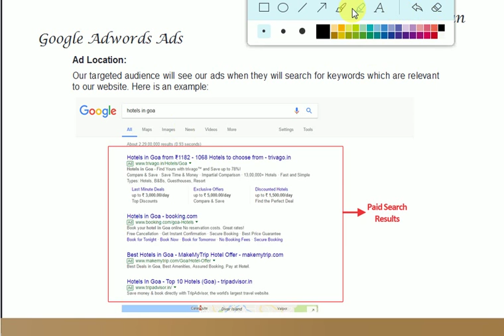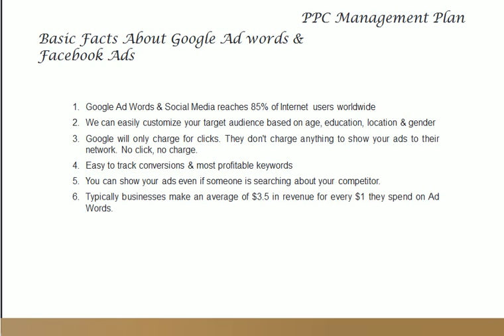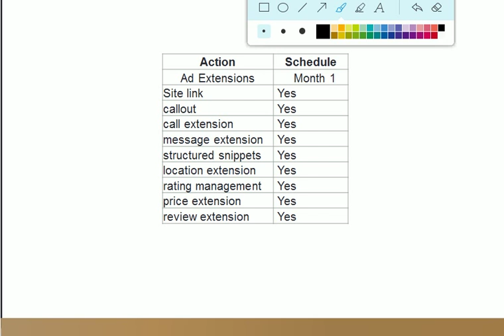Branding for Decorators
This is  our strategy to develop a market in your area digitally.